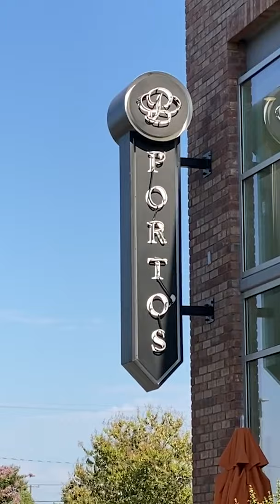What To Get At Porto's Cuban Bakery In LA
This is just one of multiple Porto's locations: 7640 Beach Blvd, Buena Park, CA 90620
See what @LisaNguyen thinks about @portosbakeryandcafe